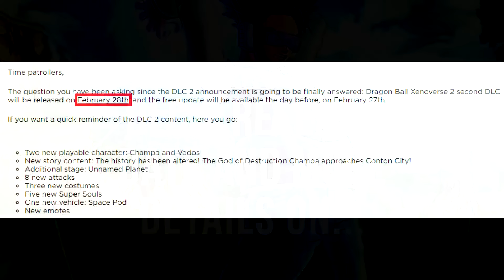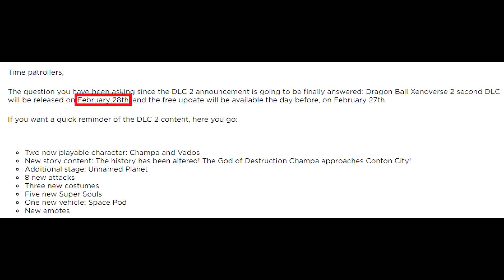Dragon Ball Xenoverse 2 - DLC Pack 2 RELEASE DATE - Free DLC Update & Movie Costumes!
This is the first DLC Pack #2 Update & NEW CONTENT for Dragon Ball Xenoverse 2 (DB Super Pack 2) including Champa and Vados official gameplay from Universe 6! Also with new ways of fighting with new masters, new costumes and new playable characters on PS4 & Xbox one on February 27th & 28th, 2017!

Free DLC Update Includes:
-New costumes: Zangya, Bido, Android 15 and Metal Cooler
-Two new expert missions: Broly and Janemba
-New attacks: Focus Flash, Jumping Energy Wave, Menacing Flare, Tail Slice, Wild Hunt
-New Tenkaichi reward: the Tenkaichi Tournament Jersey and new rules

DLC Pack #2 Includes:
-New story content: The history has been altered! The God of Destruction Champa approaches Conton City!
-Additional stage: Unnamed Planet
-8 new attacks
-Three new costumes
-Five new Super Souls
-One new vehicle: Space Pod
-New emotes

Dragon Ball Xenoverse 2 DLC Pack 2 Release
Dragon Ball Xenoverse 2 DLC 2 Release Date